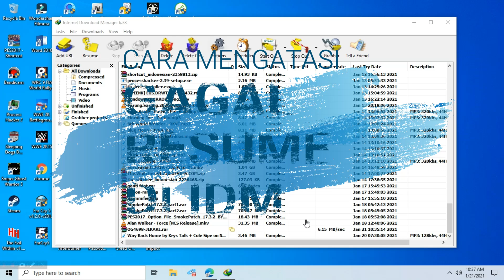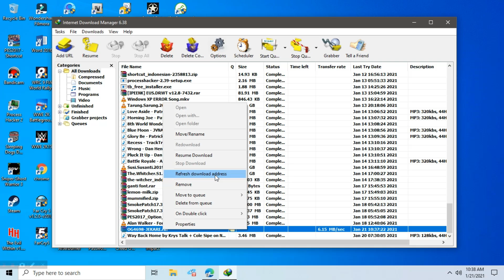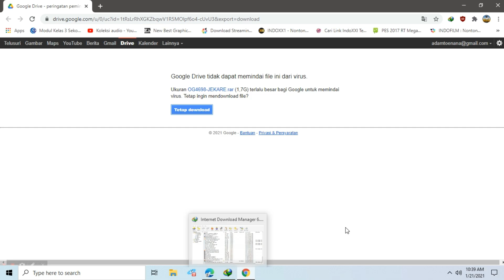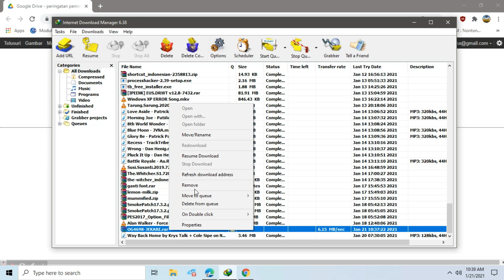Cara Melanjutkan Download di idm yang Gagal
hi, di video ini syam kapuk akan memberikan tips dan trik bagaimana caranya mengatasi idm yang gagal resume, atau tidak bisa di lanjutkan saat proses download di idm,
nah mungkin teman-teman pernah mengalami saat melakukan pause atau menjeda beberapa saat proses download di idm dan saat akan di resume malah error dan tidak bisa di lanjukan.
nah itu karena link address nya sudah kadaluarsa ya, jadi kita harus memasukan alamat link yang terbaru dan baru bisa di resume,
ok untuk lebih jelasnya silahkan tonton video berikut ini.